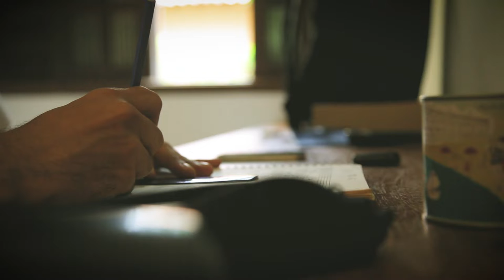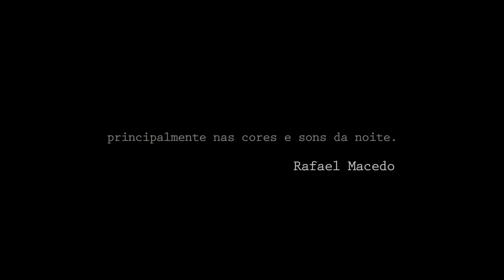Mato Dentro - vídeo de Dudu Freitas (2018)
Mini doc, de Dudu Freitas, baseado no processo de composição da obra "Mato Dentro", do compositor mineiro Rafael Macedo. O curta foi estreado em 2019, em Belo Horizonte.

Mini documentary realized by Dudu Freitas, based in the creative process of "Mato Dentro", musical piece of the brazilian composer Rafael Macedo.The film was premiered in 2019, in Belo Horizonte.